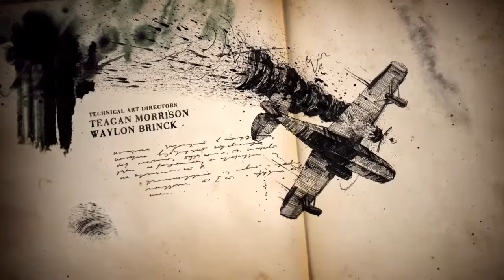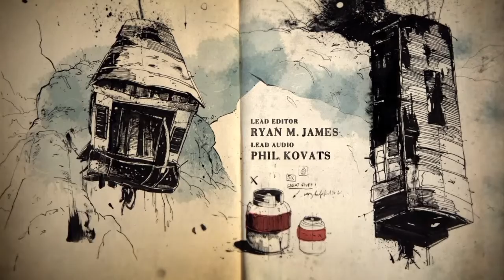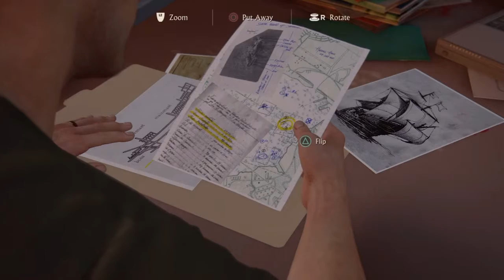Uncharted 4 - A Thief's End - Pt 3 Infernal Place / The Malaysia Job